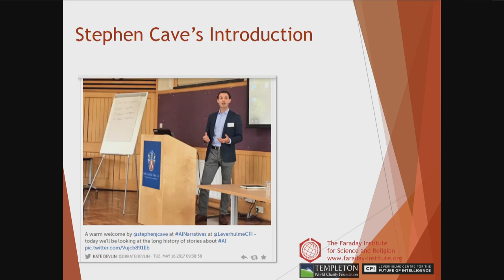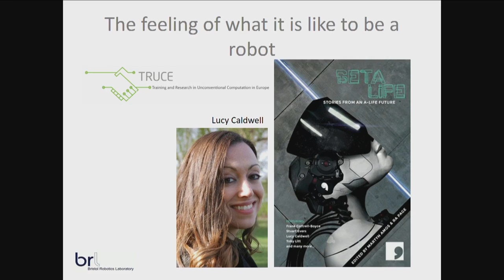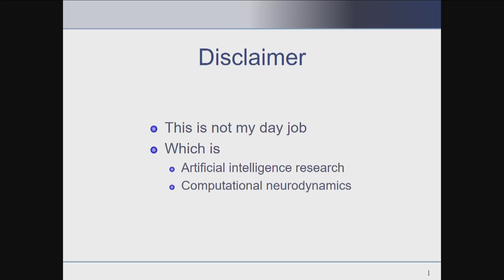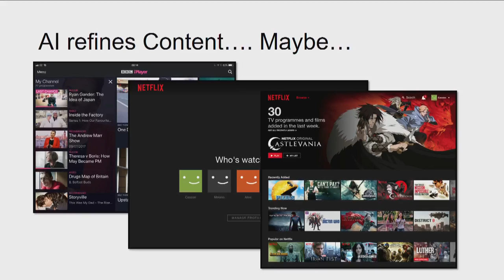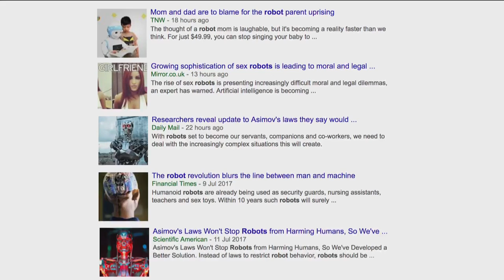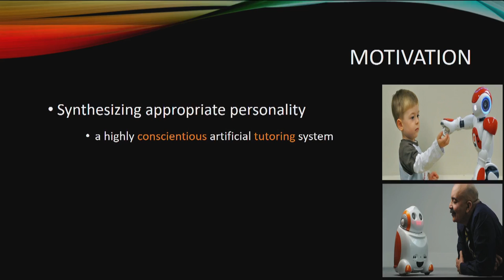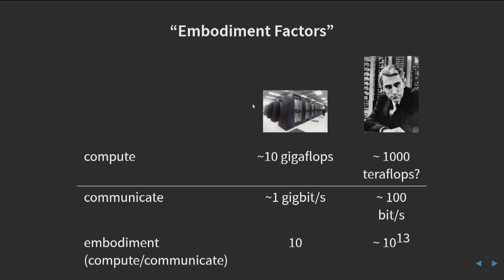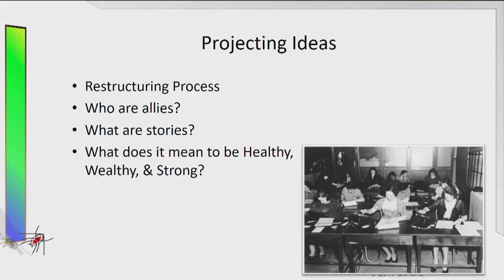Future of Intelligence Live Stream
The Centre's first annual conference will take place on Thursday 13th and Friday 14th July 2017 at Jesus College, Cambridge.

The two days of conference will focus on topics that cut across many of the issues and disciplines involved in the future of AI: narratives and trust.

Keynote speakers include Professor Stuart Russell (Berkeley), Baroness Onora O'Neill (Cambridge), Dr Claire Craig (Royal Society), Matt Hancock (MP) and Professor Francesca Rossi (University of Padova, Italy).